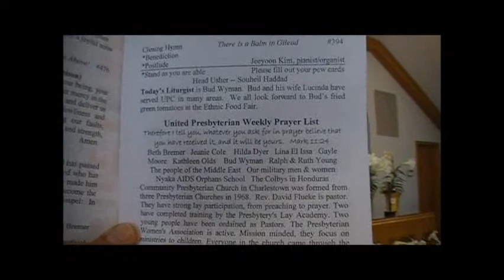20120415 Lit Bud Wyman Rev D Bremer.wmv